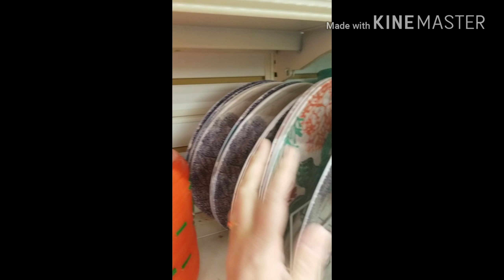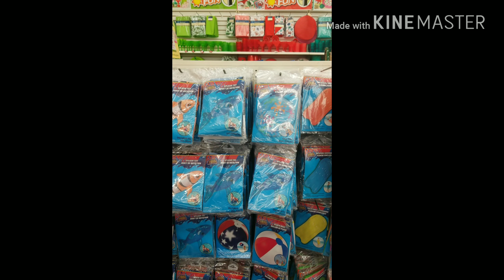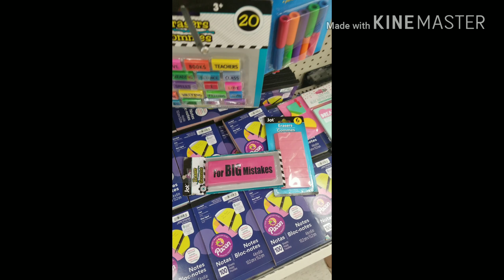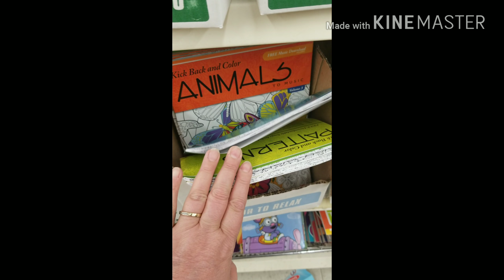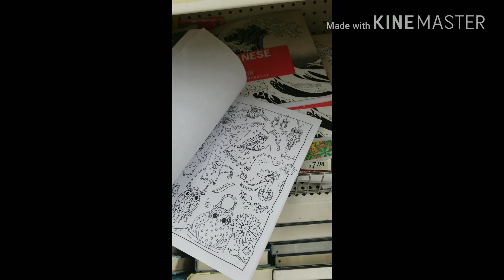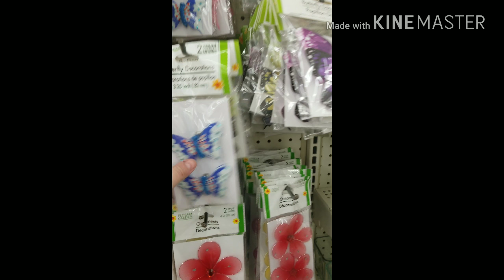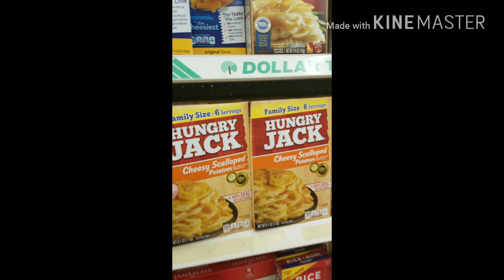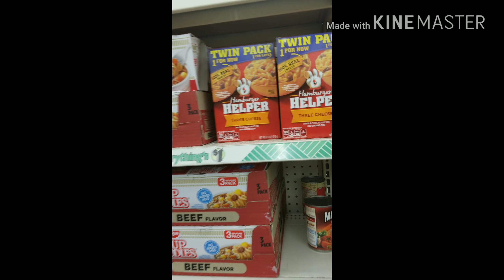Long over due, come along. with me to the dollar tree